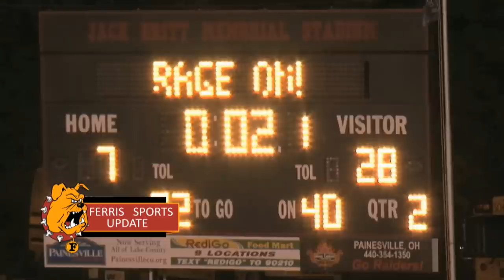Ferris Sports Update - Football Head Coach Tony Annese (Sept. 12)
Ferris Sports Update TV Show - Bulldog Football head coach Tony Annese sits down with host Rob Bentley to recap the win over Lake Erie and preview this week's home opener against Ashland at FSU's Top Taggart Field.